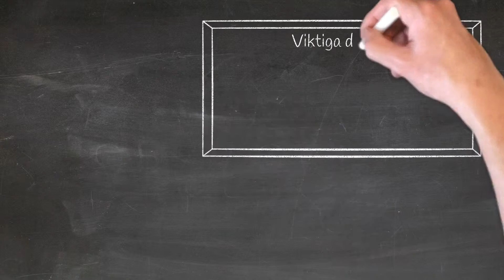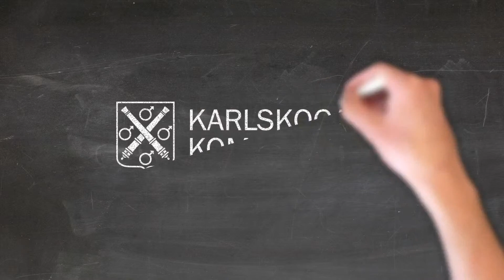Feriepraktik 2019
Karlskoga kommun erbjuder feriepraktikplatser till ungdomar som går i årskurs 9 eller 1a året på gymnasiet. Feriepraktikplatser erbjuds till ungdomar som vill arbeta med äldreomsorg, städverksamhet, parkskötsel och vaktmästeri. Feriepraktik gäller även dig som vill arbeta med entreprenörskap och föreningars sommarverksamhet.